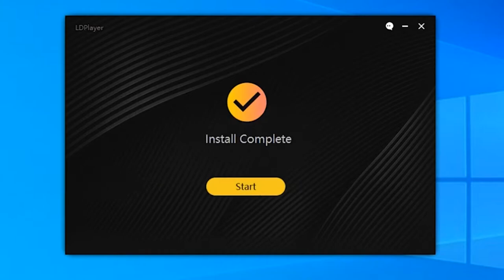BEST ANDROID EMULATOR 2020-2021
Hi guys! In this video you will learn about the best, in my opinion, android emulator on a pc LDplayer. You can play such games on the emulator Brawl Stars, PUBG, Free Fire, Clash Of Clans, Amoung Us, Standoff2

1. Download and install LDPlayer on your PC.
2. Run LDPlayer.
3. Download and install Brawl Stars APK on LDPlayer.